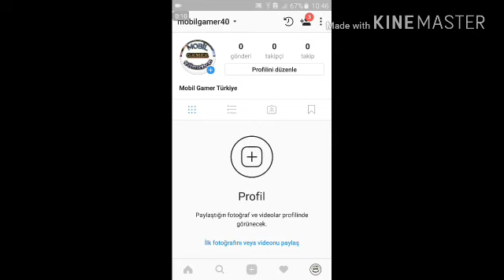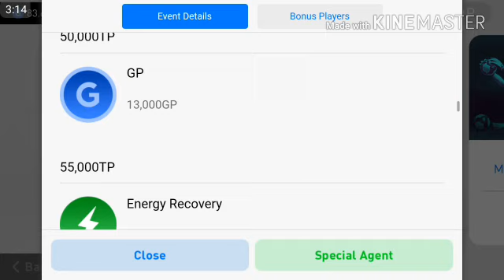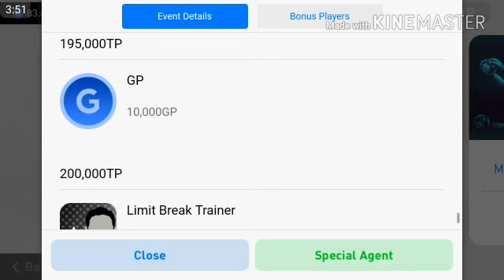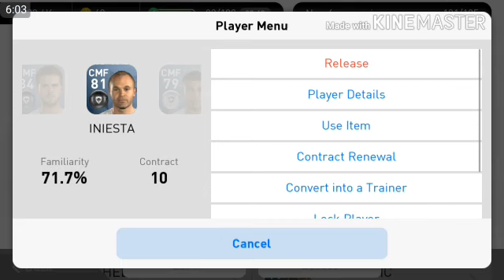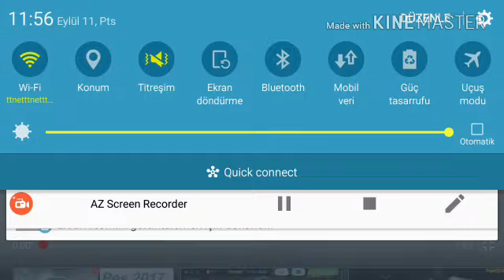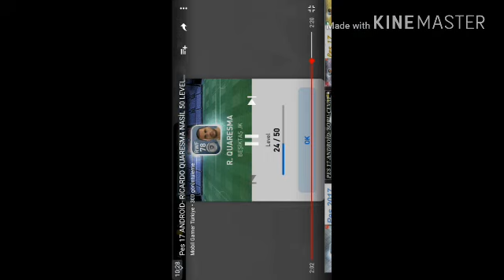PES 17 ANDROİD- OYUNCU LEVELİ NASIL ARTIRILIR -HOW LİMİT BREAK UPDATİNG- QUARESMA 50 LEVEL YAPTIM